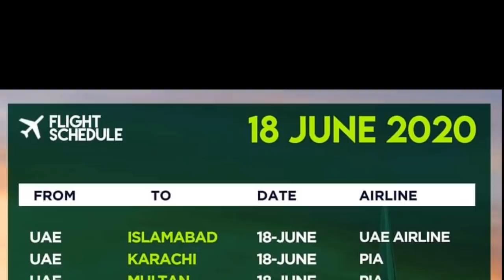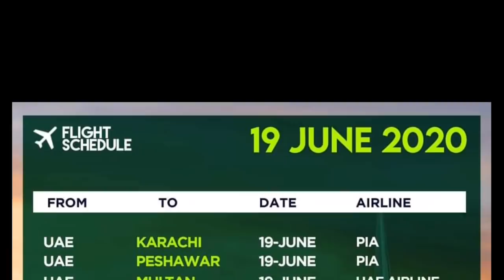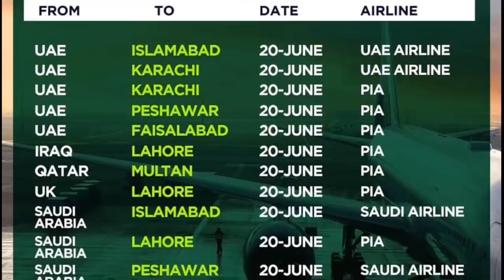Pakistan announce flights for all airports - Happy news